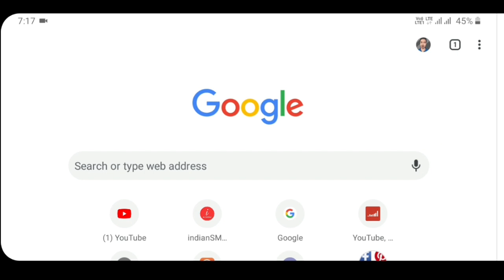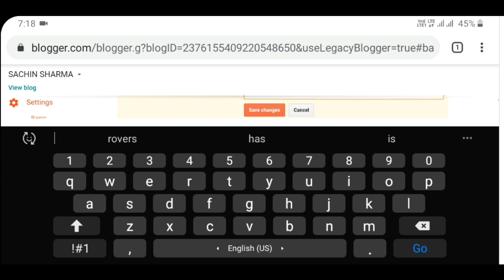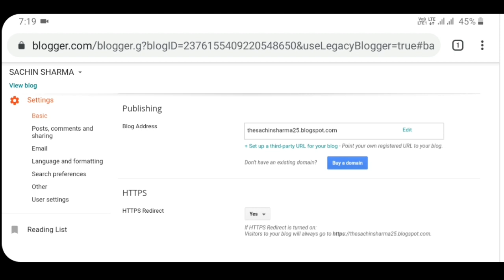How to Change Blogger Name and URL Address - Blogger Title or Url Address kaise change kare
Topic Cover:
how to change blogger name
how to change blogger author name
how to change blogger profile name
how to change blogger admin name
how to change blogger title
how to change title in blogger
how to change name in blogger
how to change admin name in blogger
how to change url in blogger
how to change page url in blogger
how to change blogger url
how to change blogger address
how to change url address in blogger
how to change web address

TECHY SACHIN